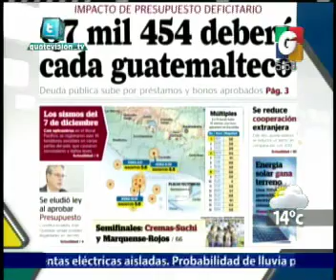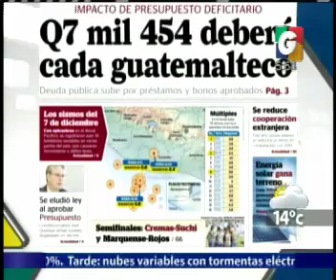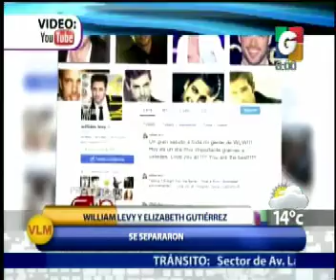Titulares - Titulares Nacionales - Nacionales